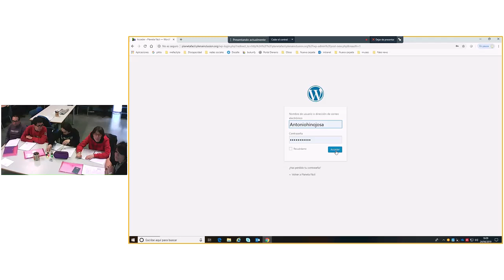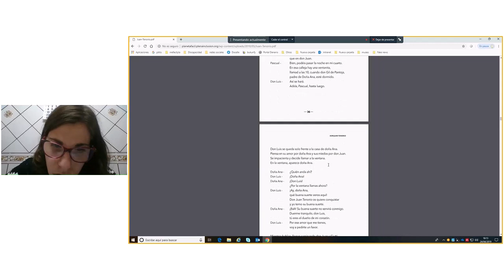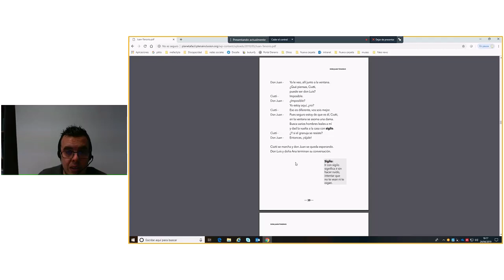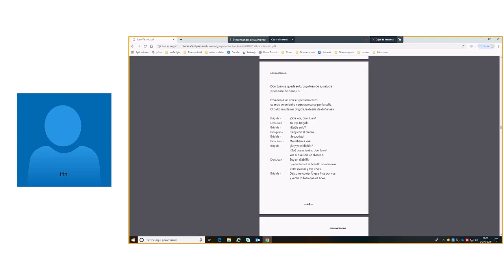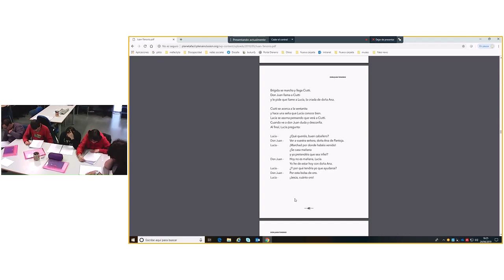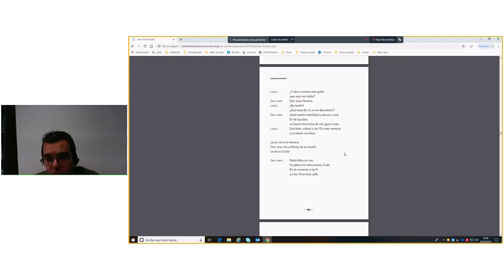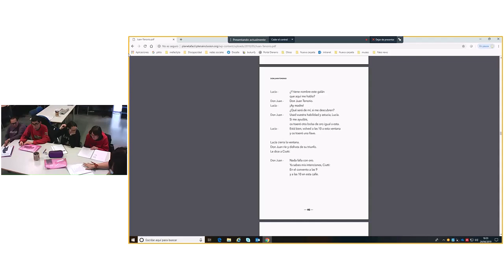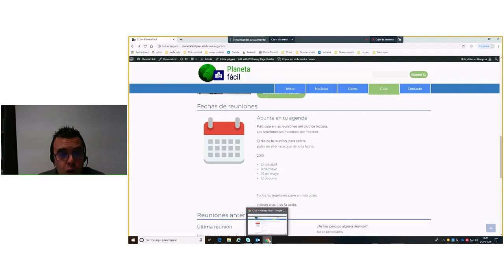Reunión club de lectura miércoles, 24 de abril de 2019